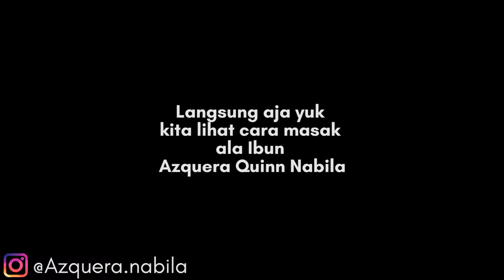Bola Bola Nasi Daging - MPASI 10 Bulan +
Bola Bola Nasi Daging

Berikut resep menu masakan kali ini :
Bahan - Bahan :
- 6 sdm beras putih organik
- Himalayan salt secukupnya
- 2 sdm adzuki bean
- 1/2 sdt parsley kering
- 1 buah tomat
- 3 sdm daging sapi giling
- 2 keju belcube
- 1/4 gelas air mineral
- 1/4 kale powder
- 1/2 sdt kaldu bubuk sapi
- Minyak utk menumis
- 1 siung baput
- 1 butir telur ayam
- tepung roti yg kasar

Cara Memasak :
- Ambil nasi panas , lumatkan dengan sendok nasi
- Blender adzuki bean yg sudah di rebus dan blender bersama air mineral
- Tumis bawang putih dengan sdikit minyak
- Masukan daging sapi cincang , masak hingga matang . Matikan api
- Masukan tumisan daging ke dalam nasi yg tadi . Aduk dan beri sedikit
himlayan salt dan parsley kering dan keju belcube .Aduk rata
- Cetak dengan cetakan nasil bola bola , jika sudah masukan bola nasi ke
kocokan telur lalu gulingkan ke adonan tepung roti
- Siapkan minyak utk menggoreng , jika sudah , goreng bola bola nasinya, tiriskan
- Tumis baput dengan minyak , masukan hasil blender adzuki bean , masukan
himlayan salt , kale pwder, parsley kering , dan kaldu bubuk sapi. aduk
- Untuk tomat , cukup di rebus atau kukus tanpa kulit .
- Sajikan dengan penuh cinta
- Jangan lupa berdoa sebelum dan sesudah makan
- DONE